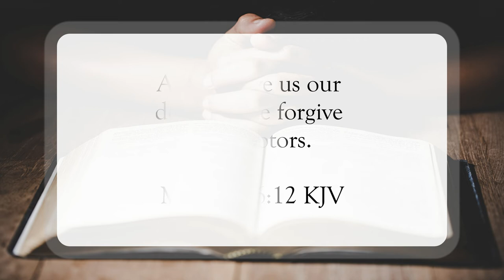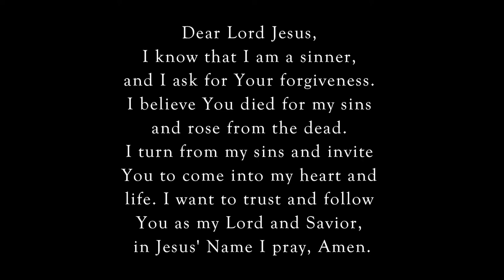Pray In This Manner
Scripture of the Day! Pray in this manner!